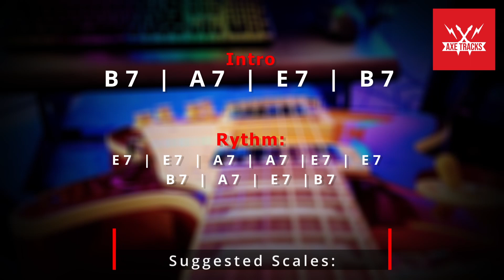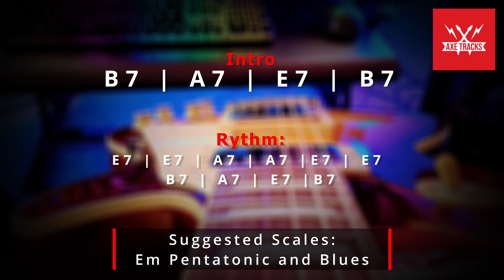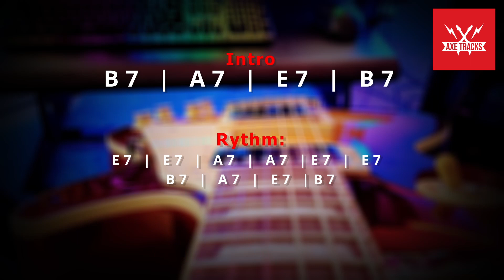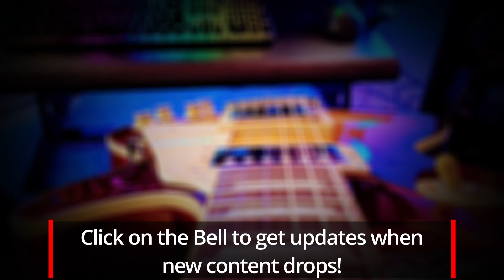Brutish Classic Rock Style Blues Guitar Backing Track in E Minor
This blues jam Guitar backing track is in E.  Recommended scales are E pentatonic and blues. Enjoy!!!

We have a ton of new content in the works, so if you are interested in receiving notifications when new content is released, consider clicking on the bell icon!  Thank you again, we appreciate your support!!!

Merchandise and products are on the way!  Any support you can provide to help this channel is greatly appreciated!!

All music, composition & video posted to this channel is created by and belongs exclusively to Axe Tracks.

Tracks to be used in Youtube/social media videos (as jam videos, gear demos etc.) only if complete collections are purchased (e-mail us for more information) and credit is given with a link back to my channel.

Licensing is available for commercial usage and at extra cost.